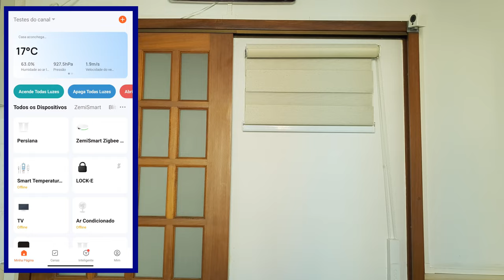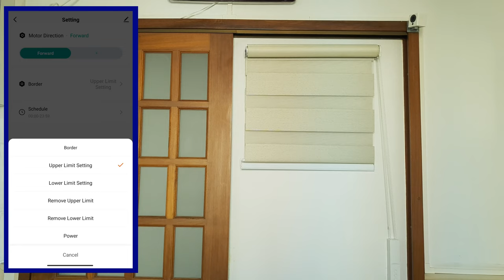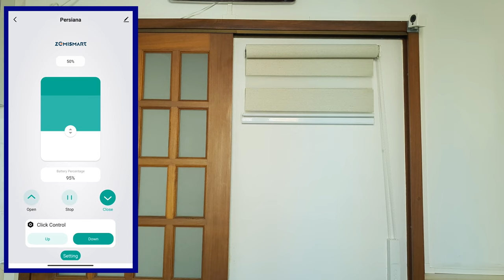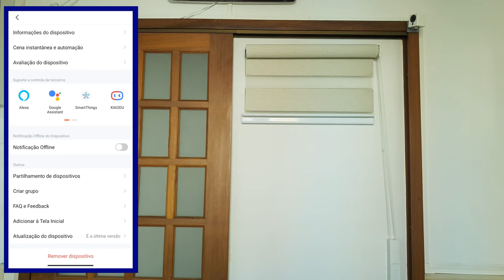PERSIANA AUTOMATIZADA de uma maneira SIMPLES controlada por APP e compatível com ALEXA e GOOGLE HOME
Com o Abridor Inteligente de Cortinas & Persianas da ZemiSmart, você consegue automatizar a abertura e fechamento de suas cortinas e persiana de cordinha sem fazer nenhum tipo de modificação nelas de uma maneira simples e eficiente. Com comunicação ZigBee, consegue controlar ela através do controle remoto, pelo celular, por comando de voz em português junto aos assistentes virtuais Google Home, Google Assistente e Amazon Alexa.

✯✯✯ Links para compra ALIEXPRESS ✯✯✯
👉 Modelo WIFI = (Não tem bateria, é ligado direto na energia)

✯✯✯ Links para compra AMAZON ✯✯✯
OBS: A compra é pelo site da AMAZON BRASIL, porém é uma compra Internacional, enviado diretamente pela ZemiSmart da China.

O cupom acima concederá $3 (dólares) de desconto, não é certeza que ele funcionará, mas não custa nada tentar...

É uma ferramenta que desenvolvi para auxiliar nas pesquisas de produtos de Casa Inteligente, nela podem ser feitos vários tipos de filtros como Tipo de Aplicação, Protocolo, Aplicativo, Fabricante, etc... Mantenho sempre atualizada e se quiser pode salvar o link que é sempre o mesmo...

✯✯✯ Manual traduzido para o Português ✯✯✯
Finalizando, estará disponível a partir de 10/06/2022.

✯✯✯ Compatibilidade ZigBee ✯✯✯
👉 Tuya = Funcionando bem com todos os Gateways que testei
👉 Echo 4/Echo Studio = Não Funcionou.
👉 Sonoff = Não Funcionou.
👉 Livolo = Não Funcionou.
👉 Xiaomi = Não Funcionou.